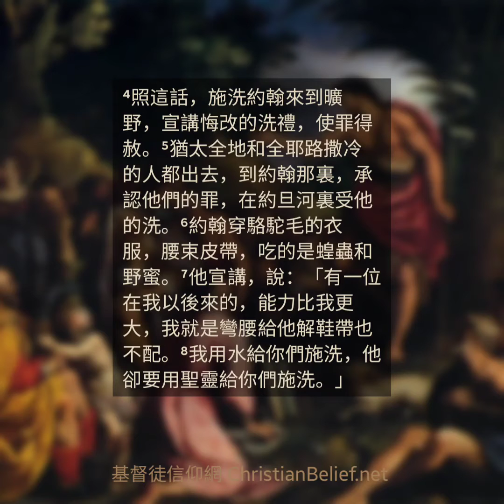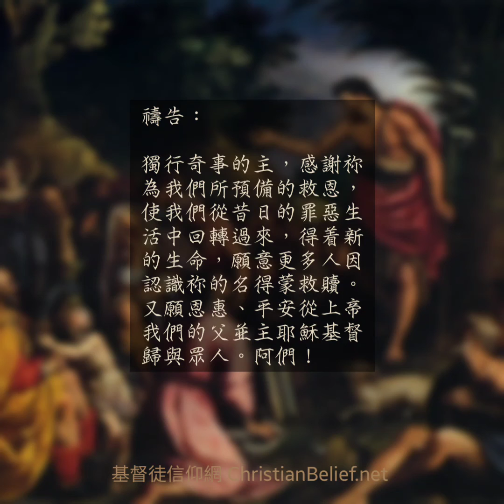第1天 - 馬可福音1章1-8節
4月第1天

今日讀經經文引用 Bible verses quoting today：

馬可福音 Mark 1:1-8

經文

馬可福音1章1-8節

施洗約翰傳道

¹上帝的兒子 ，耶穌基督福音的起頭。
²正如以賽亞先知書上記着：
「看哪，我要差遣我的使者在你面前，
他要爲你預備道路。
³在曠野有聲音呼喊着：
預備主的道，
修直他的路。」

⁴照這話，施洗約翰來到曠野，宣講悔改的洗禮，使罪得赦。⁵猶太全地和全耶路撒冷的人都出去，到約翰那裏，承認他們的罪，在約旦河裏受他的洗。⁶約翰穿駱駝毛的衣服，腰束皮帶，吃的是蝗蟲和野蜜。⁷他宣講，說：「有一位在我以後來的，能力比我更大，我就是彎腰給他解鞋帶也不配。⁸我用水給你們施洗，他卻要用聖靈給你們施洗。」

馬可福音的寫作對象是當時的羅馬基督徒，作者一開始便興奮地道出耶穌基督就是福音的起頭，他引用舊約聖經先知的預言，在他來到世上之前，會有人比他更早到來，要爲他預備道路。耶穌的降世是爲了活在二千年前的人，也是爲了現今世代的人。

由於羅馬人信奉多神，因此作者的寫作目的是要讓讀者認識耶穌才是上帝獨一、真正的兒子。他們期待彌賽亞的國度，所以熱切等候着一位偉大的先知或是聖經預言的彌賽亞速速降臨，這書卷也是上帝藉此向我們啟示祂爲人類歷史所安排的計劃。

施洗(浸)約翰在曠野呼喊「預備主的道，修直他的路」，爲的是要以色列民離棄從前自私的生活方式和罪惡，悔改尋求上帝的赦免，藉信靠和服從祂的話語和祂建立關係，初期教會更進一步將洗(浸)禮與耶穌的死和復活聯繫起來。

雖然施洗(浸)約翰是四百年來第一位真先知，但他卻指出那位將要來的更遠遠超越他，反映他的工作微不足道：他只是來開展救贖工作——用水施洗(浸)；而耶穌基督才是要來完成救贖計劃的那位——用聖靈施洗(浸)。

默想：

1. 對於舊有的老我思想、私慾和罪惡的生活，能否藉悔改信靠耶穌而得着更新改變？

2. 洗(浸)禮的意義何在？

禱告：

獨行奇事的主，感謝祢爲我們所預備的救恩，使我們從昔日的罪惡生活中回轉過來，得着新的生命，願意更多人因認識祢的名得蒙救贖。又願恩惠、平安從上帝我們的父並主耶穌基督歸與眾人。阿們！

Name: Holy (CC)
Gospel Instrumental music
Zambian Gospel Media YouTube Channel

About the painting:

Description: The Preaching of John the Baptist (between 1601 and 1603)

Artist: Alessandro Allori (1535–1607)

Picture from the internet with permission to reuse for free